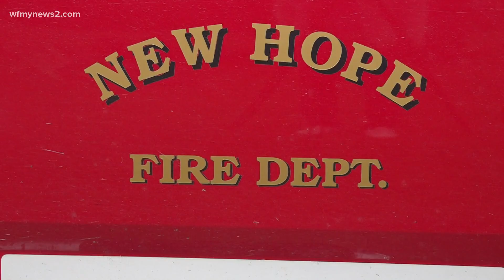Helping Hands Community Outreach helps build a new porch for Denton woman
Mary Kay Lenoir had her deck collapse underneath her feet, so her neighbors came together to help build a new way into her home.